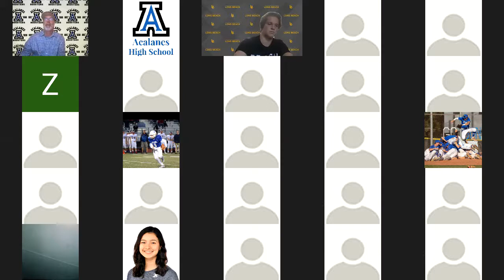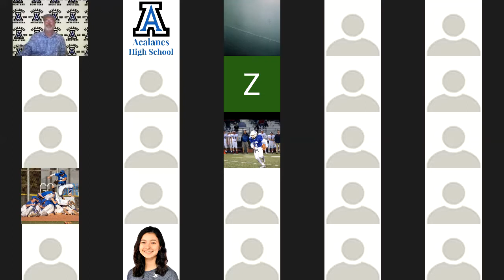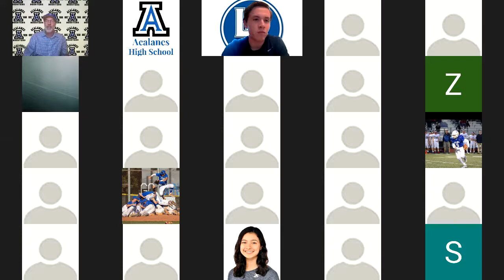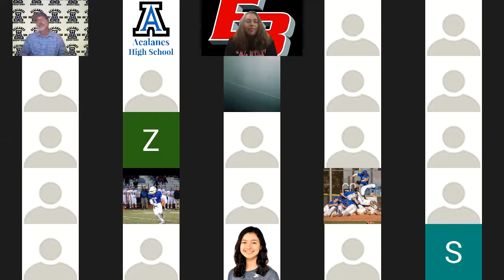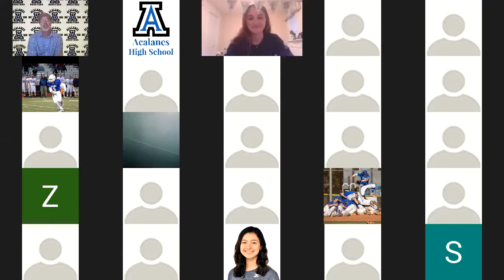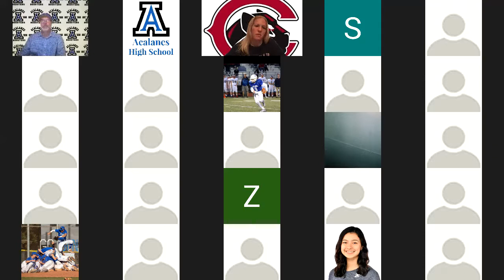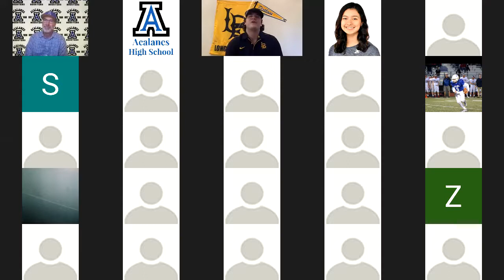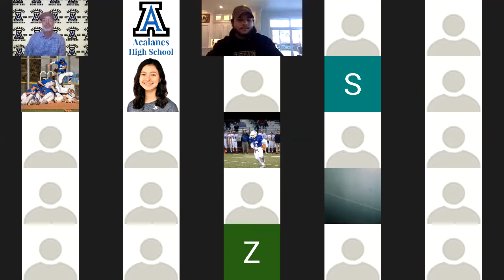Acalanes Recruited Athlete Recognition 2020